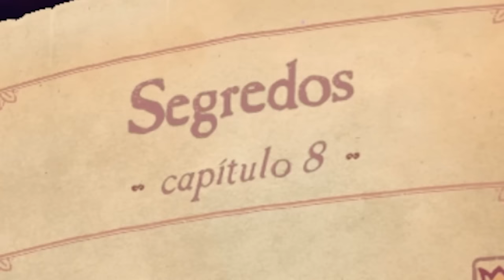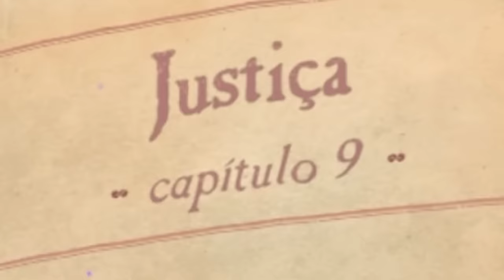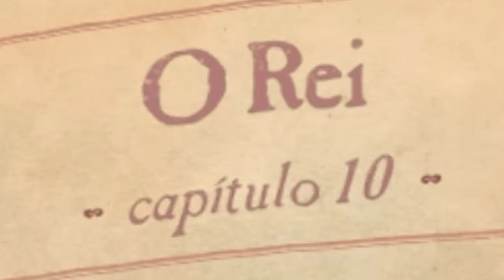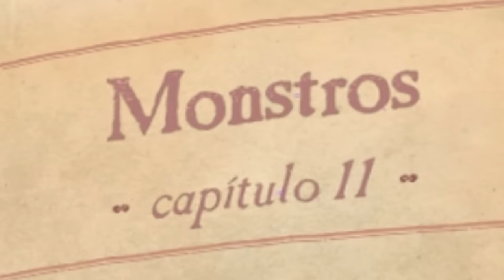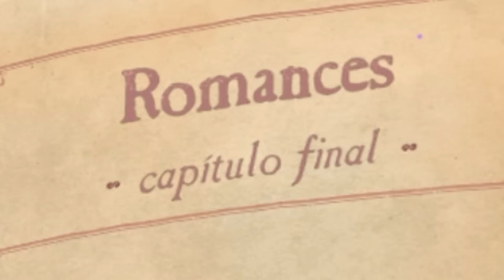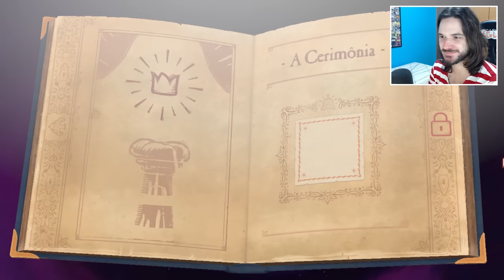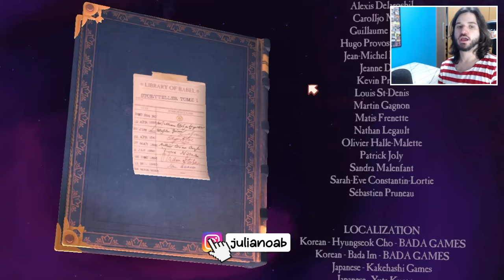TUDO QUE EU DIGO ACONTECE DE VERDADE! - Storyteller (FINAL)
No vídeo de hoje, toda história que eu crio acontece de verdade! Vamos jogar a parte final de Storyteller! CONFIRA E SARAIVA O LIKE!